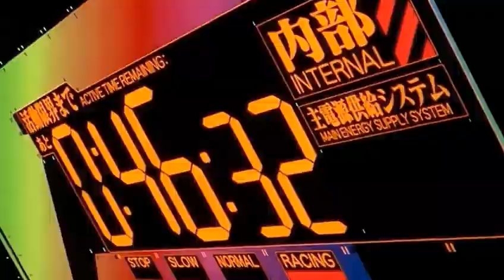{DoS} Lure The Vultures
Member: xxDreww

Title: Lure The Vultures
Studio: [Dream On Studios 夢]
Release Date: January 06, 2010

After finishing the whole series of Evangelion I really loved it in whole. I realize why so much people liked Asuka. To me I really think shes a pretty awesome character. I just really had to make a full AMV about her epicness. So I found this song and the title "lure the vultures , made me think about her battle from the end of eva. So I took my time and tried to visualized what I wanted and this is what came out. I don't really like it a lot, but meh. it's whatever. I sort of liked the outcome.
Any who enjoy!

Artist:
The Luna Sequence
Song:
Lure the Vultures
Anime: Neon Genesis Evangelion: 2.0
Studio: Dream On Studios

This video will be re-uploaded when my main account comes back to life. Hopefully..